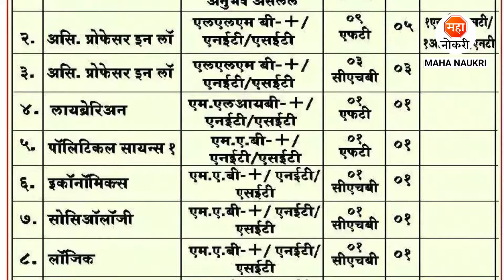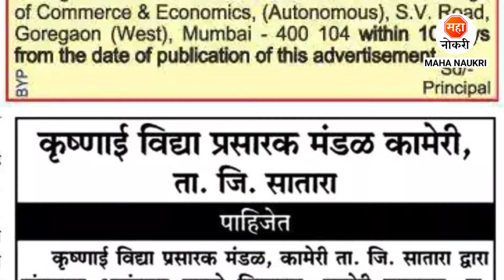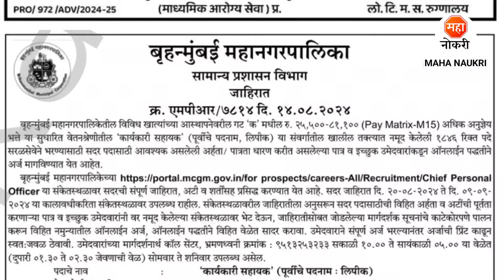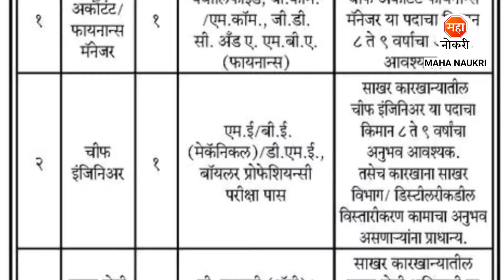All Maharashtra Job Vacancy 2024 | LT Finance Vacancy 2024 | Mahaveer College Recruitment 2024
Jobs published in All Maharashtra. The last date for this recruitment is Watch Video / Read Notification PDF in Description. The recruitment is done Online/Offline and provides detailed information on educational qualifications, selection process, age condition and how to apply for the recruitment. And the recruitment advertisement should be read carefully before applying.
Click on the link below the PDF to advertise this recruitment. You will get complete information.

दररोज जॉब अपडेट मिळवण्यासाठी खाली दिलेल्या टेलिग्राम चॅनेलची लिंक वर क्लीक करून जॉईन करा.

Your Enquiries

Your Enquiries

bank fresher job
private job in pune
private job mumbai
private fresher jobs
private job
l&t finance vacancy 2024
Mahaveer College Recruitment 2024
bank officer jobs
teacher jobs
satara jobs
faculty jobs
faculty recruitment 2024
finance jobs
banking jobs
bank jobs
nashik jobs
iti jobs maharashtra
job vacancy
teacher jobs in pune
akola jobs